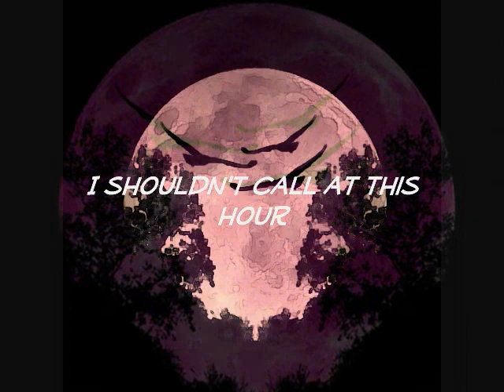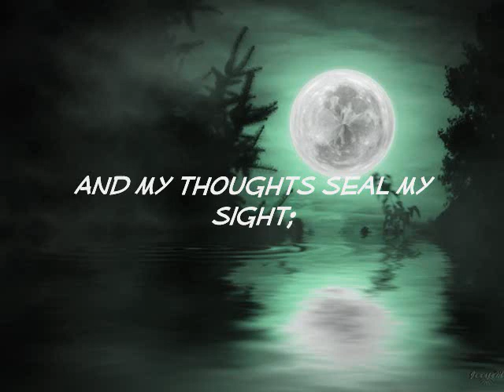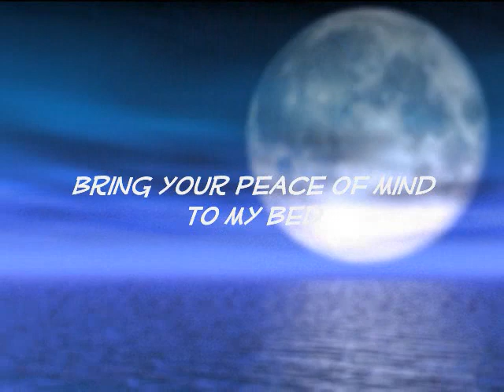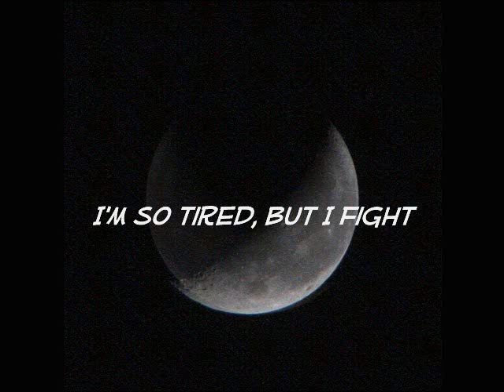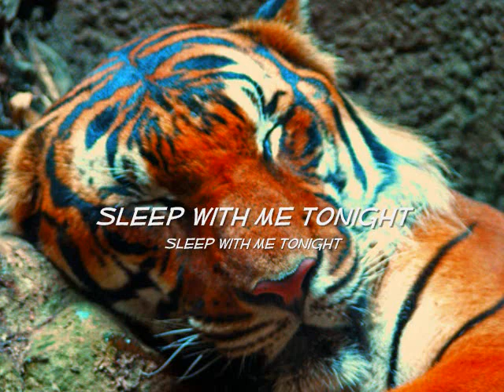Sleep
another video for the ambient musik lovers from Conjure One